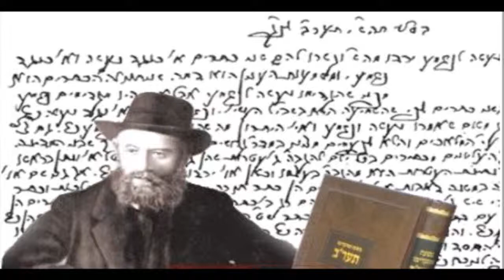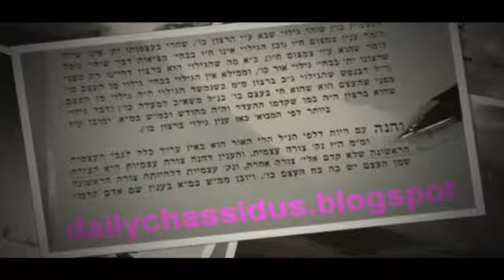“No Process” p:72(15)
“No Process” p:72(15)  AyinBase / Ayin Beis with R' Paltiel 18 Kislev 5775

Page 72(15)

At about 4th line from end of top paragraph –  (line begins: 'ule-atid...')

There is light that is like the essence.  What is recognized is the light not the essence of the light.  Then there is the issue of Torah and souls – they are rooted in the essence of the light and are therefore the exception.

The world is here because God wants it to be.  This is seen in the fact that matter cannot be destroyed.  This is the King's decree.  And it comes down to a very limited discrete level, but it is never finite!  There is infinity in the finitude...!